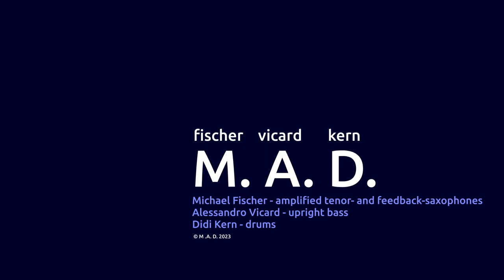M. A. D. - Fischer Vicard Kern - radical free improvised music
Michael Fischer - tenor saxophone, feedback_saxophone
Alessandro Vicard - double bass
Didi Kern - drums, devices
An Austrian-Italian electroacoustic trio that shifts free improvisation into new sound worlds. Eruption and meditation in an exclusive version. Sophisticated saxophonist Michael Fischer, pioneer of the Austrian free improvised music scene as well as of the so-called 'feedback-saxophone' is also founder and conductor of the Vienna Improvisers Orchestra.
was founded as a trio with Didi Kern and Alessandro Vicard by Michael Fischer in 2012. Sicilian double bass player Alessandro Vicard is also at home in contemporary classical music, jazz and composes music for theater and film; another member of this trio is Didi Kern, one of the busiest Austrian drummers, who moves between the genres rock, free improvised music and techno with with f.i. Bulbul or Fuckhead, among others.
musicians/artist biographical data:
MICHAEL FISCHER
musician-composer works on the speech immanence of sounds, their sculptural and dramatic evidence, in the field of free improvised / experimental music. Since the end of the 90ies interdisciplinary cooperations in the fields of literature, dance, performance, visual media within an international context.
In 1999, Michael Fischer began integrating the acoustic phenomenon feedback into his work and developed an exclusively analog, no-effect-based instrument, the feedback-saxophone, further developed at ZKM - Zentrum für Kunst und Medien, Karlsruhe (director Peter Weibel).
In 2004 he launched the VIENNA IMPROVISERS ORCHESTRA and works with international improvisation orchestras, temporary large ensembles, choirs since then. Since end of the 90ies numerous projects with artists from the international improvisation scene in Europe, Lebanon, Canada, USA and Japan. Recently he composed soundtracks for award-winning experimental short-movies for director Mersolis Schöne. Since 2005 radio and live-settings with writers in experimental poetry and prose for international Radiostations literary venues and festivals, f.i. Sprachsalz/A Literaturhaus Wien, or ORF/Ö1-Kunstradio and with literary and msucial projects. Guest Lectures on free improvised music and instant composition conducting recently at the Janáček Academy of Music and Performing Arts as well as University of California/Irvine, The Johns Hopkins University Maryland, University of California Irvine, Newcastle University Great Britain, Universität für Musik und Darstellende Kunst Wien, Universität for Applied Arts Wien, University of Architecture Vaduz, a.m.o.
m.fischer.wuk.at/works.htm
ALESSANDRO VICARD, born in Palazzolo Acreide, Sicily, studied double bass with Corrado Canonici and Wolfgang Guttler, Music Institute G. Rossini, Pesaro. Besides classical studies also contemporary music, jazz, composition, started with radical improvised music in 1994 with Davide Granato and Elio Amato, Italy. Since then works with composers and
visual artists, among others for Peter Greenaway and Saskia Boddeke multimedia work 'The Blue Planet' 2009 (Expo Zaragoza). Further collaborations with G. Schiaffini, Michael Riessler, Benat Achiary, Massimo Cohen, Kuchera-Morin, Agostino DiScipio, Cort Lippe, Barre Phillips, Steve Potts, Vienna Improvisers Orchestra; music for theater and film
productions a. o.. EmmeA Teatro (I), Theater Spirale (CH); tours in Asia and Europe.
DIDI KERN, started as a drummer of rural brass bands before he became known as a musician in the field of rock, improvised music and techno and as a member of bands like Bulbul or fuckhead and became one of the most sought-after Austrian drummers. Collaborations with numerous musicians in Austria and internationally like in duo with Philipp Quehenberger for numerous events of Franz West, with Ken Vandermark or Mats Gustafsson; Didi Kern toured in Europe, Asia and the USA and played at places like Royal Festival Hall/London, Museum Serralves/Porto,
Viennafair/Vienna and many more
thanks to Verena for the snippets, the only doc of this concert!
recorded August 2022 at ASK Erlaa, concert in the program of Kultursommer Wien